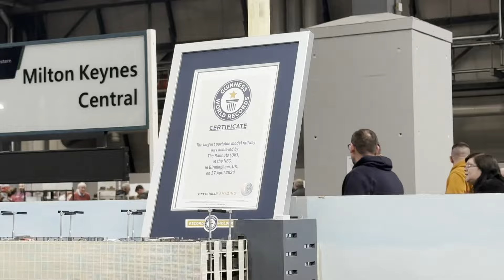Model World Live 2024! NEC's AMAZING NEW MODEL TRAIN EVENT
As I've been extremely busy this past couple of weeks, this video is a simple look at some of the layouts at Model World Live at the NEC. A brilliant event, and one I'll attend again.
cheers

and facebook, search for GWilliamsonModels

modelrailways model railroad layout modelrailroad narrowgauge train trains Diorama #009 model railway carving scenery How to Model Narrow Pour Railway Resin Scenics Talyllyn narrow gauge oo9railway series skarloey railway steam railway steam railway wales talyllyn railway talyllyn railway preservation society welsh railway tallylyn modelling dioramas corris Talyllyn heritage railway preserved railway rev w awdry edward thomas tom rolt sir haydn reverend awdry welsh highland hoe h0e 4mm 1/76 scenic scenics scenicmaterials narrowrailroad railwaymodelling thomasthetankengine corrish corrris coris scenery rheneas dolgoch kerr tattoo stuart